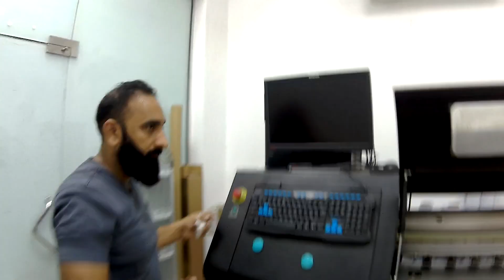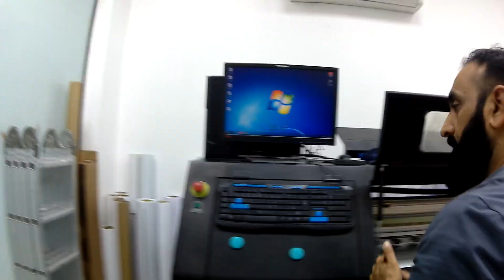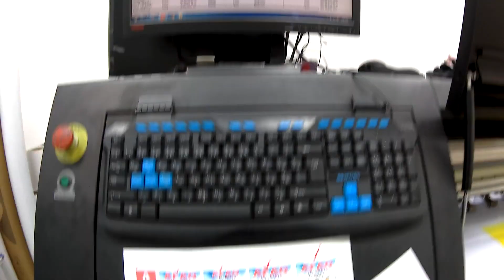How To Change Encoder Sensor for HD Printer 3.2mtr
Change Encoder Sensor for HD Printer 3.2mtr
Sign Solution means about Digital printing & 3D LED Signage Indoor, Outdoor work